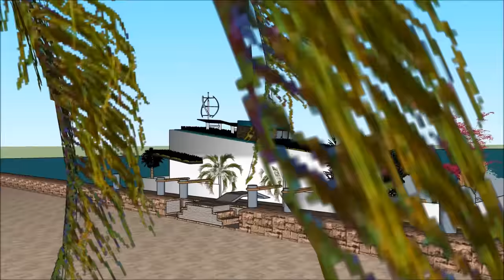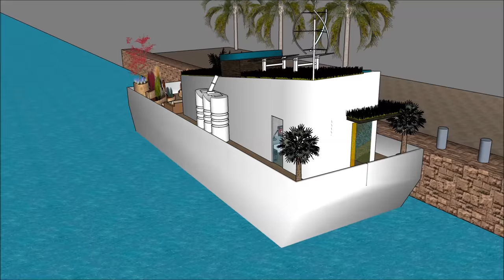Houseboat design architect Montreal Villa de Quebec Ottawa in CANADA luxury floating barge project c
The Houseboat design architect Montreal Villa de Quebec Ottawa in CANADA luxury floating barge project c is made to sustain quality of life:

The Houseboat design architect Montreal Villa de Quebec Ottawa in CANADA luxury floating barge project c includes an Extravagant Barge Design ready for the extravagant user to rent the barge Houseboat

The Houseboat design architect Montreal Villa de Quebec Ottawa in CANADA luxury floating barge project  has three level plans with basement underneath it, which consist all the facilities needed for the renter. The Houseboat Barge has a unique modern contemporary design with unique architectural features. It has its own lounge area with gorgeous view of the bay.